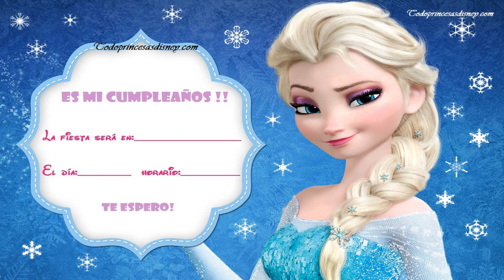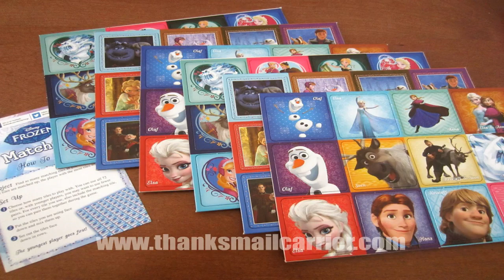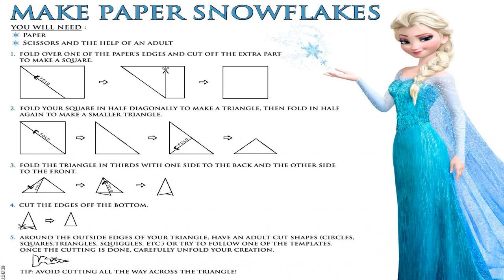princess elsa and anna games